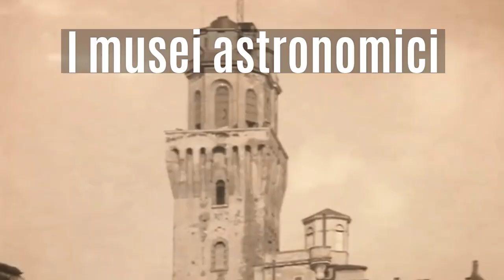Una visita virtuale ai musei INAF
I musei astronomici e i telescopi dell'Istituto Nazionale di Astrofisica sono ora disponibili a 360° comodamente dal divano di casa.

Montaggio di Giulia Mantovani